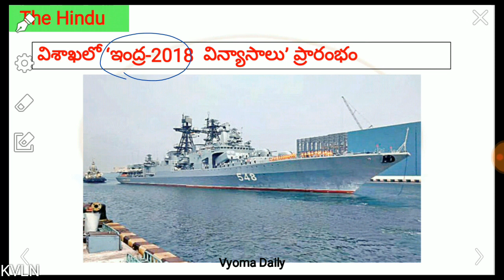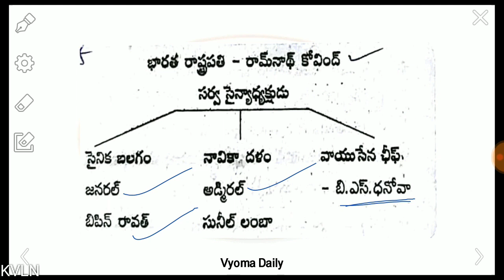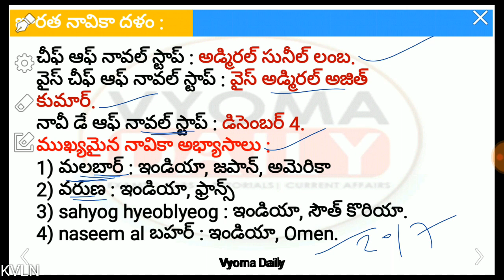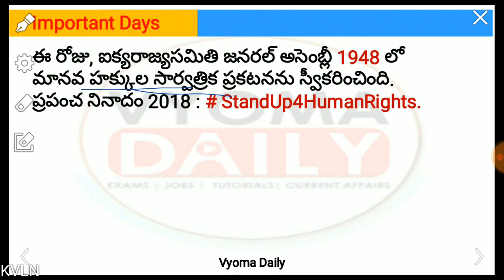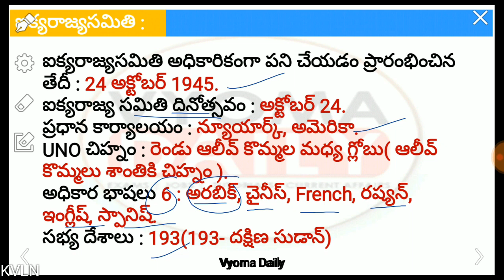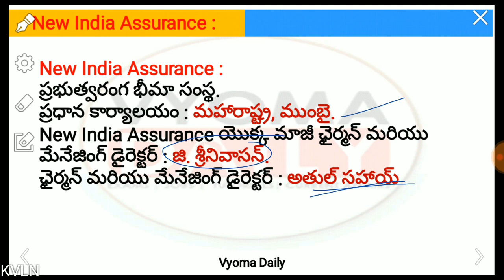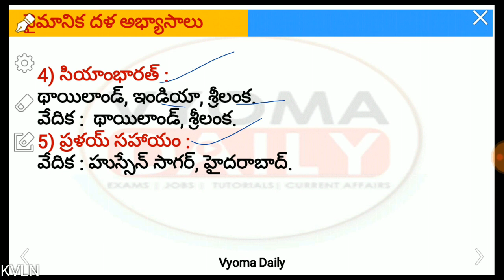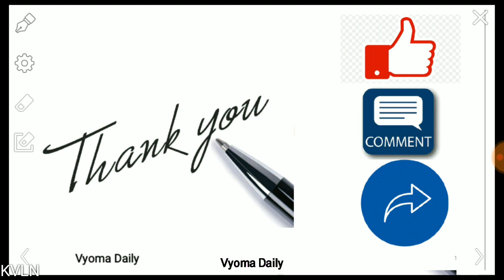Telugu Current Affairs 10 December 2018 | Latest AP, TS Current Affairs in Telugu